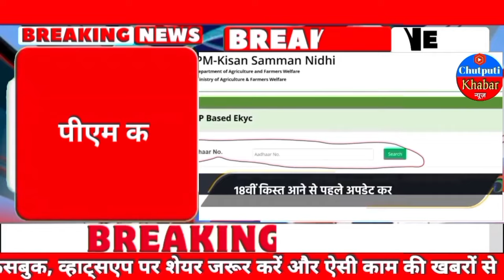PM Modi Live:मोदी जी ने₹4000 की 18वीं किस्त ट्रांसफर के साथ ही खाद के लिए ₹5000 अलग से